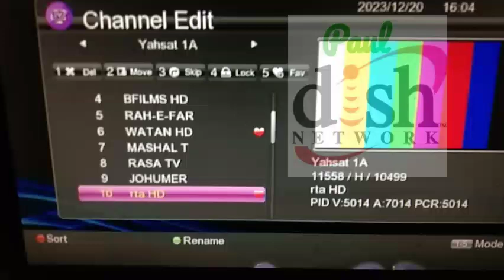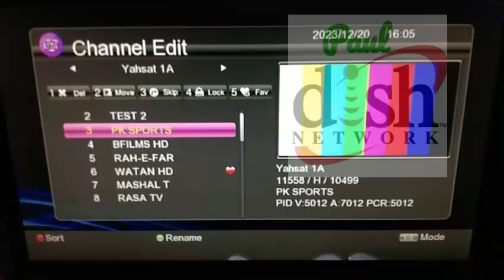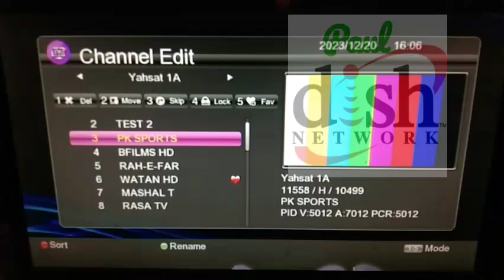Add PK Sports Colors Rishtey New 50 TV Channels on DD Free Dish Setup Box | Latest News DD Free Dish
yahsat-52e pk sports
yahsat
yahsat-1a
pk sports
yahsat-52e pk sports so
pk sports frequency yahsat
pk sports working on yahsat
pk sports frequency on yahsat
yahsat 52e pk sports new frequency
yahsat-52e new sports channel
pk sports hd
pk sports asiasat 105
52e pk sports
yahsat-52e yashat @52.5 east
pk sports

DTH
Dd Direct Plus
Dd Free Dish Update
Dd Freedish
Satellite Dish
All DTH Dish
Satelite STB
Dish Antina
Paid TV Channel Recharge
Live Tv Recharge
Setup Box
Digital TV
Smart Box
Dth Recharge
Smart TV
Doordarshan Dth
Dish Tv
Paid Satellite TV
Paid Dth
Mpeg2 Vs Mpeg4
 Dth Video
Cable TV
Satellite TV Set Top Box
Best Set Top box
Dd Free Dish Video

Hello friends, welcome to Paul Dish network YouTube channel. We provide all the information related to Satellite TV, Internet TV, Cable TV on this YouTube channel.